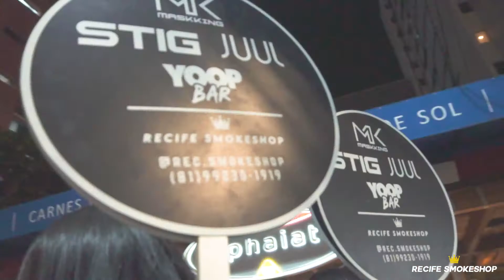Recife Smokeshop - Ação BV #! AMORA FILMES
Com uma equipe que desde a sua produção até a finalização está antenada com o que o mercado de trabalho pede, a AMORA FILMES se coloca a disposição para que você, sua empresa ou mesmo seu cliente venham nos conhecer e ter a certeza que aqui tudo é feito com amor e o objetivo é tirar sua ideia do papel e colocá-la da forma que você quer ver.